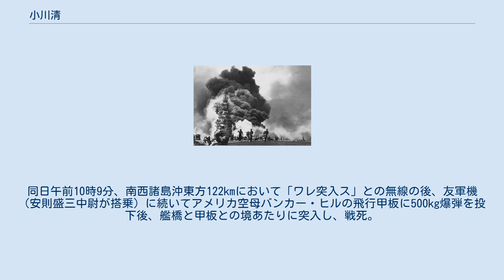小川清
小川 清（おがわ きよし、1922年10月23日 - 1945年5月11日）は、大日本帝国海軍軍人。
 1922年に群馬県高崎市で生まれる。
現·群馬県立高崎高等学校を経て1942年秋に早稲田大学政経学部へ進学するが、大日本帝国海軍に憧れて1943年12月10日に横須賀第二海兵団に海軍二等水兵として入団する。
1944年2月1日に海軍予備学生（14期飛行専修）となり、土浦海軍航空隊に入団すると、学問や飛行訓練などで頭角を現し、同年5月25日に基礎教程を修了、同日付で谷田部海軍航空隊に配属された。
谷田部航空隊でも練習機を用いて飛行訓練を行い、同年9月28日に修了、同日付で神ノ池海軍航空隊に入隊した。
1944年12月25日に大日本帝国海軍から海軍少尉を拝命し、1945年4月1日から谷田部海軍航空隊附となる。
 1945年5月5日に第721航空隊の第306飛行隊に配属されると、5月11日に菊水作戦（菊水6号作戦）が発令された。
小川は神風特別攻撃隊第7昭和隊として、鹿屋基地を午前6時40分に離陸。
同日午前10時9分、南西諸島沖東方122kmにおいて「ワレ突入ス」との無線の後、友軍機（安則盛三中尉が搭乗）に続いてアメリカ空母バンカー・ヒルの飛行甲板に500kg爆弾を投下後、艦橋と甲板との境あたりに突入し、戦死。
享年22。
バンカー・ヒルは大破・炎上、死者396名、負傷者264名を出した。
小川は二階級特進によって海軍大尉となり、正七位勲五等功三級の金鵄勲章を受けた。
 特攻を受けて炎上するバンカー・ヒル